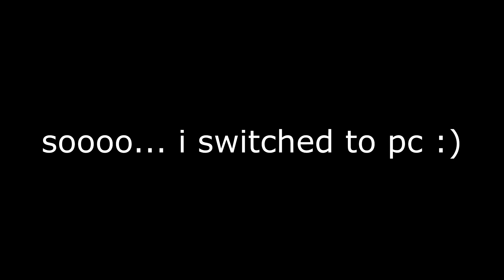Outer Space 🚀 (Fortnite Montage) + First Fortnte Montage on Pc